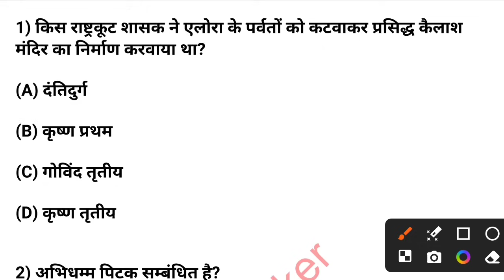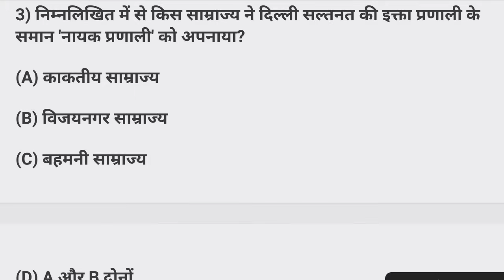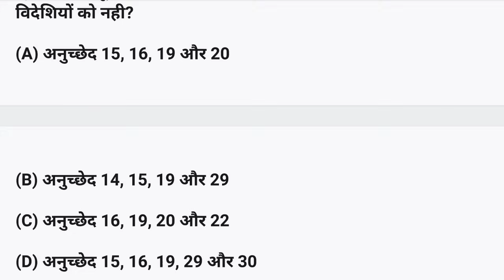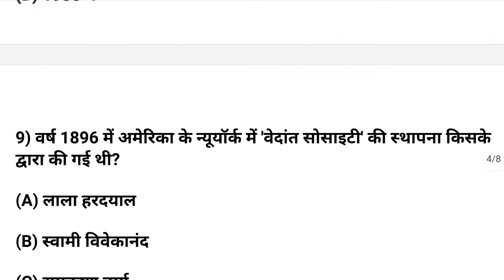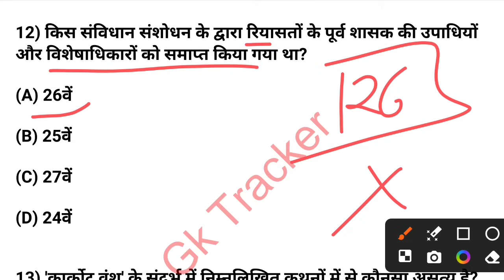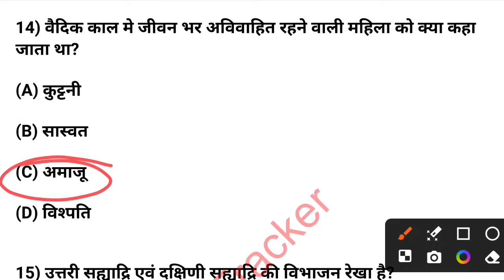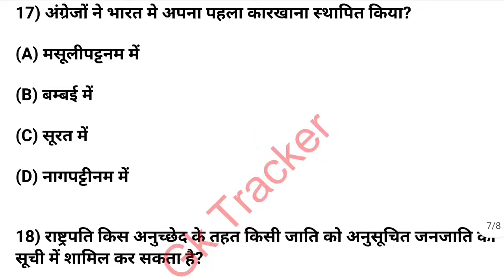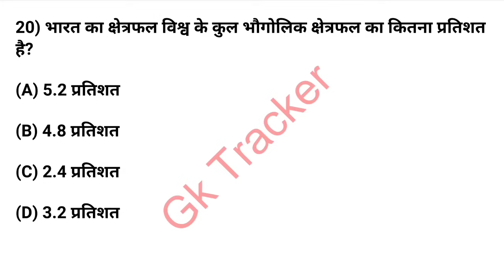Gk Question || Gk in Hindi || Gk Question and Answer || Top Gk Quiz | GK for All Exams | Gk Tracker